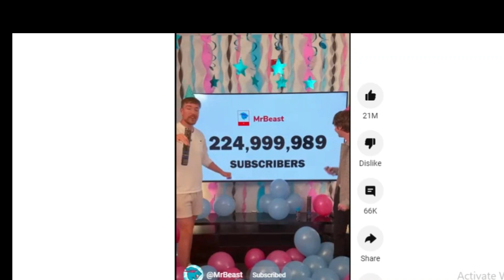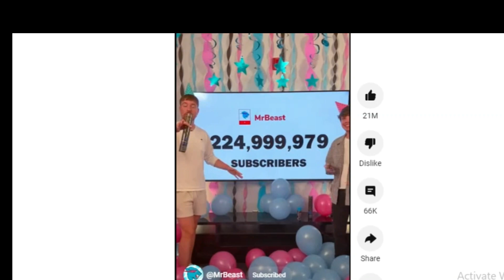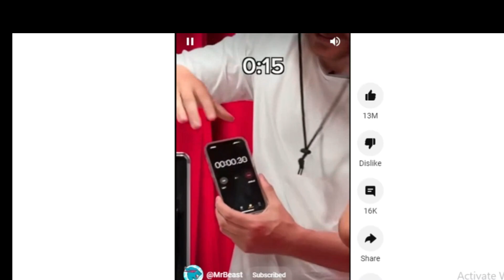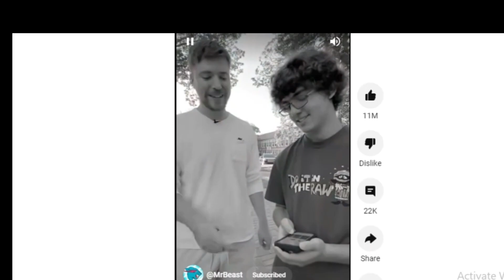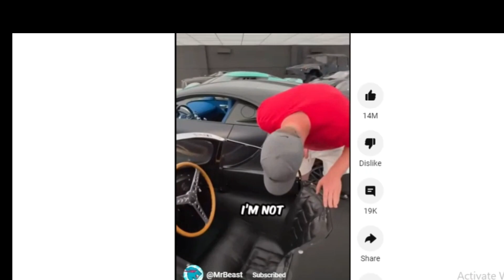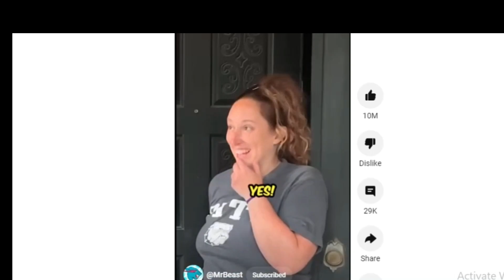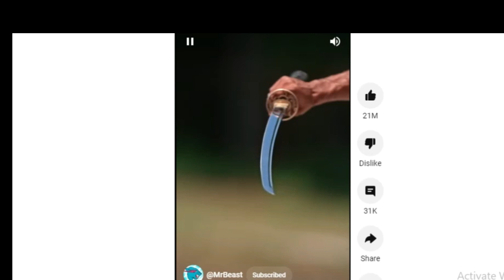মিস্টার বিস্ট বাংলা জীবনী কিভাবে তিনি এত বড় একজন সফল ইউটিউবার হলেন